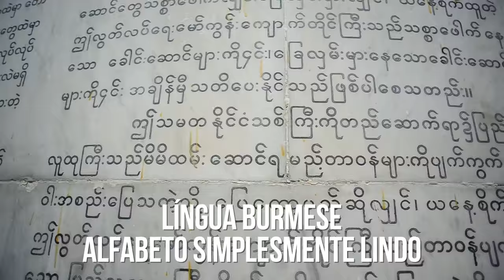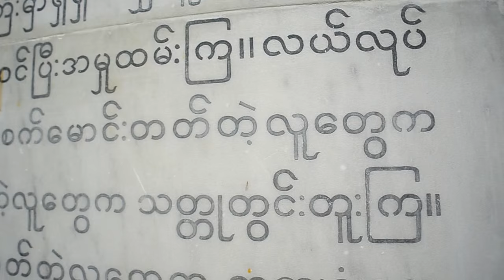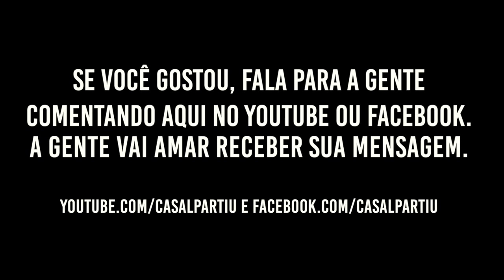Passeio por Yangon, Myanmar #18 - Nômades Digitais